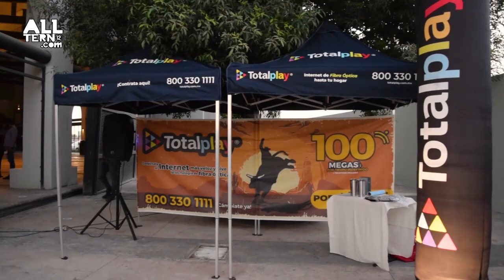Cuernos Chuecos 2021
Después de poco mas de un año sin actividad, por fin el COLISEO CENTENARIO vuelve a abrir las puertas para presentar el show de CUERNOS CHUECOS.

Tiktik:   allterno